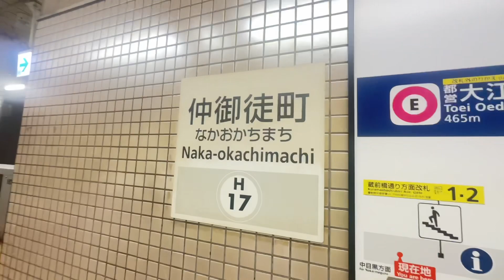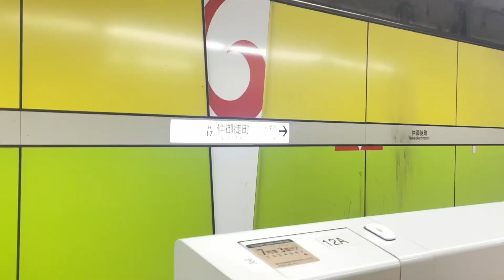東京地下鉄（メトロ）日比谷線仲御徒町駅の発車メロディー アッシュグレイ ゆれる袂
東京地下鉄（メトロ）日比谷線仲御徒町駅の発車メロディーを撮影しました。
スイッチ製です。
メインチャンネル→​⁠@ryuseiTY2000
サブチャンネル→​⁠@ryuseiTK0423